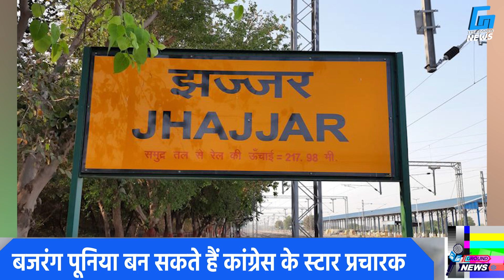राजनीति के रिंग में उतरे पहलवान | The Ground News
हरियाणा के चर्चित पहलवान विनेश फोगाट और बजरंग पूनिया आज कांग्रेस पार्टी में शामिल होने के लिए दिल्ली पहुंच चुके हैं। बजरंग पूनिया ने मीडिया से बातचीत में इस बात की पुष्टि की है। कयास लगाए जा रहे हैं कि दोनों कांग्रेस अध्यक्ष मल्लिकार्जुन खड़गे से भी मुलाकात कर सकते हैं।

सूत्रों के अनुसार, विनेश फोगाट हरियाणा विधानसभा चुनाव में जींद के जुलाना से चुनाव लड़ सकती हैं। हालांकि, उनकी चचेरी बहन बबीता फोगाट को भाजपा से टिकट न मिलने के बाद दादरी सीट का विकल्प भी उनके लिए खुला है। कांग्रेस सूत्रों का कहना है कि विनेश 11 सितंबर को अपना नामांकन दाखिल कर सकती हैं।

दूसरी ओर, बजरंग पूनिया को कांग्रेस का स्टार प्रचारक बनाया जा सकता है। बजरंग झज्जर की बादली सीट से चुनाव लड़ना चाहते थे, लेकिन कांग्रेस ने वहां के मौजूदा विधायक कुलदीप वत्स का टिकट काटने से इनकार कर दिया। ऐसे में बजरंग को संगठन में कोई महत्वपूर्ण पद दिया जा सकता है, और उन्हें हरियाणा में प्रचार की जिम्मेदारी सौंपी जा सकती है।

इस बीच, भारतीय कुश्ती महासंघ (WFI) के पूर्व अध्यक्ष बृजभूषण सिंह का एक बयान वायरल हो रहा है, जिसमें वे आरोप लगा रहे हैं कि उनके खिलाफ जो आरोप लगाए गए थे, वे कांग्रेस की साजिश थे। उन्होंने इसे दीपेंद्र हुड्डा और भूपेंद्र हुड्डा की चाल बताया है। वहीं, भाजपा के पूर्व मंत्री अनिल विज ने कहा है कि विनेश फोगाट अब देश की बेटी से कांग्रेस की बेटी बनना चाहती हैं।

गौरतलब है कि 4 सितंबर को विनेश और बजरंग ने राहुल गांधी से मुलाकात की थी, जिसके बाद उन्होंने कांग्रेस के राष्ट्रीय महासचिव केसी वेणुगोपाल से भी बातचीत की। हालांकि, इस मुलाकात की विस्तृत जानकारी अभी तक सामने नहीं आई है।

कांग्रेस सूत्रों के मुताबिक, केंद्रीय चुनाव समिति की बैठक में भूपेंद्र हुड्डा ने विनेश फोगाट और बजरंग पूनिया को टिकट देने की वकालत की थी। उन्होंने कहा था कि पहलवानों के साथ खड़ा होने से हरियाणा में कांग्रेस को समर्थन मिलेगा।

अभी अंतिम निर्णय आज शाम को केंद्रीय चुनाव समिति की बैठक में लिया जाएगा।

"*"Copyright Policy"*"